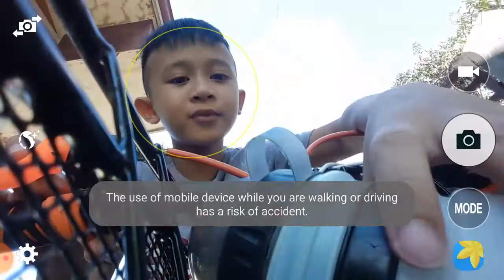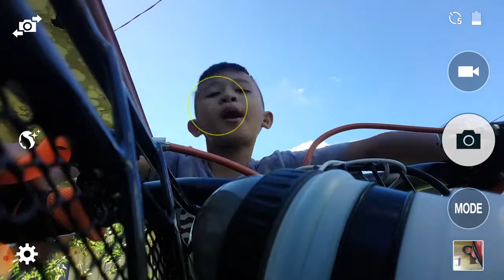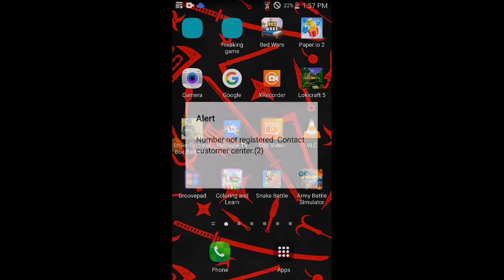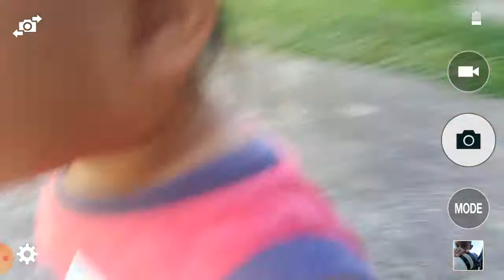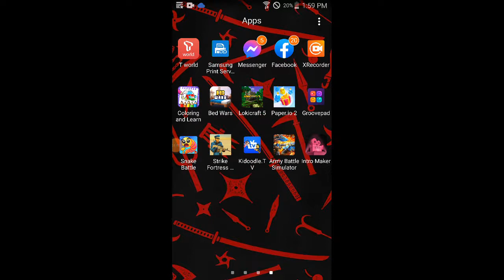let's bike with mr.milk